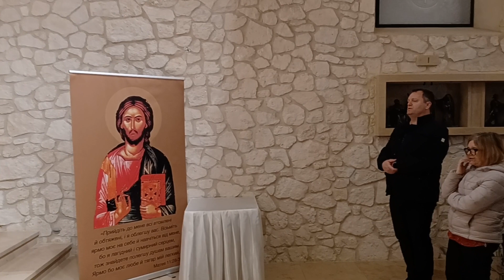Molitva krunice. HKLD - Drugi dan hodočašća po Poljskoj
Drugog dana hodočašća po Poljskoj, članovi HKLD-a posjetili su Svetište Gospe Częstochowske (pol. Matka Boska Częstochowska) na Jasnoj Gori

Pri kraju svoga obilaska Svetišta, hodočasnici su izmolili krunicu u kapeli sv. Ivana Pavla II pred čijom slikom i zagovorom su Bogu uputili sve svoje osobne i zajedničke molitve.